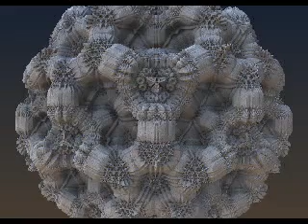Rogers on the Ledge Fractals Original Music from LPG